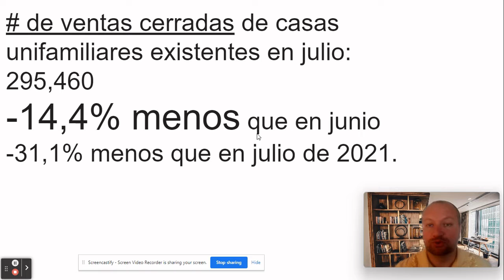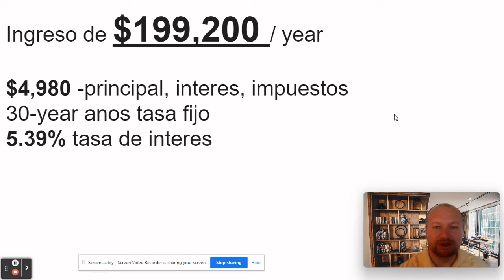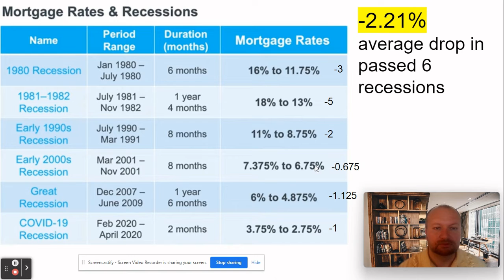Ventas y Precios Bajan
Julio: el número de depósitos en garantía cerrados cayó un 14,4 %
Julio: el precio medio de venta cayó un 3,5 %

Esta es una actualización del mercado inmobiliario del condado de Los Ángeles en agosto de 2022. Obtiene información actualizada del mercado y consejos, para que pueda tomar decisiones informadas para alcanzar sus objetivos inmobiliarios: comprar una casa en Los Ángeles, vender una casa en Los Ángeles o mudarse a Los Ángeles.

También brindamos asesoramiento en los siguientes
-asesoramiento en compra de vivienda
-asesoramiento en venta de viviendas
-asesoramiento a inversores inmobiliarios

Luis Sánchez es uno de los mejores corredores de bienes raíces independientes de Los Ángeles que ayuda a las personas a vender su casa por más en menos tiempo. Obtuvo una licenciatura de Occidental College, una maestría de National University y un doctorado de Cal State University Los Ángeles.  Ha enumerado y vendido una serie de listados a la venta por parte del propietario y listados vencidos en varios vecindarios en el condado de Los Ángeles y sus alrededores…. que los agentes anteriores enumeraron y no pudieron vender.

Luis puede mostrar a las personas cómo comenzar a invertir en bienes raíces en Los Ángeles, incluidas las propiedades de alquiler con flujo de efectivo, alquiler con opción a compra y remodelación de casas.

También ayudamos a los constructores de Los Ángeles, San Bernardino y Riverside con su esfuerzo de marketing y ventas apoyándolos con soporte.

Cada semana publicamos una nueva actualización del mercado inmobiliario de Los Ángeles para garantizar que se mantenga actualizado con las propiedades en venta en Los Ángeles.